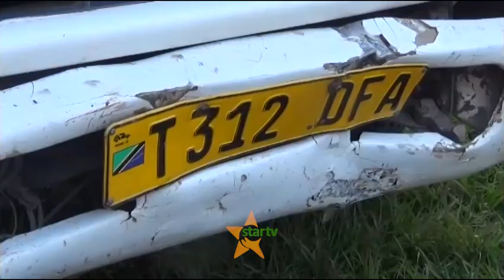AJALI KATIKATI YA JIJI LA MWANZA MTU MMOJA AFARIKI ; RPC ATHIBITISHA